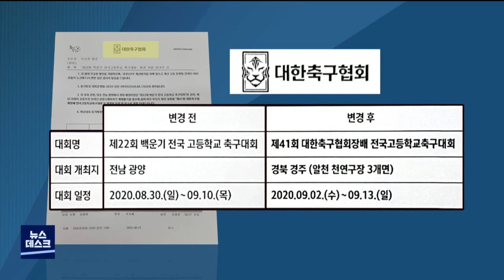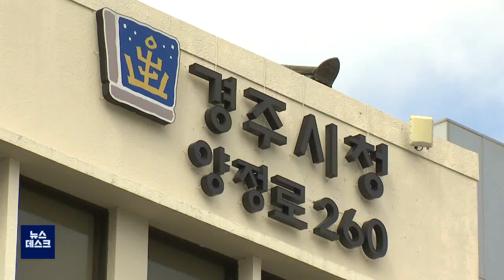체육.문화 행사 취소 와중에 고교축구 치러 논란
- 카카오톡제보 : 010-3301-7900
- 카카오톡ID : PHMBCJEBO